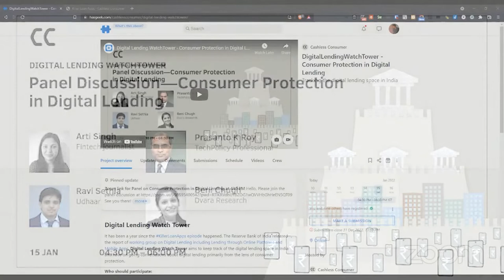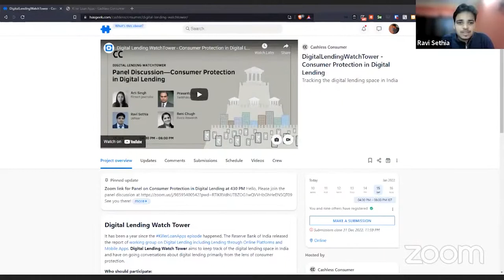Digital Lending WatchTower Consumer Protection in Digital Lending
It has been a year since the KillerLoanApps episode happened. The Reserve Bank of India released the report of working group on Digital Lending including Lending through Online Platforms and Mobile Apps. Digital Lending Watch Tower aims to keep track of the digital lending space in India and have on going conversations about digital lending primarily from the lens of consumer protection

About CashlessConsumer: CashlessConsumer is a consumer collective working on digital payments to increase awareness, understand technology, produce / consume data, represent consumers in policy of digital payments ecosystem to voice consumer perspectives, concerns with a goal of moving towards a fair cashless society. Read more on the website, blog, follow @cashlessconsumer on Mastodon, join our chatter group on Telegram and watch our older conversations on Youtube